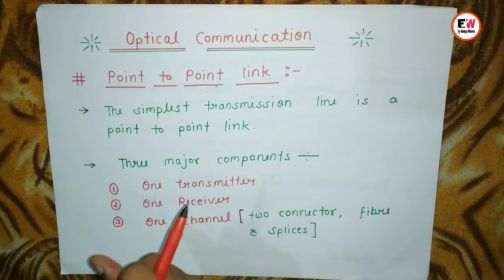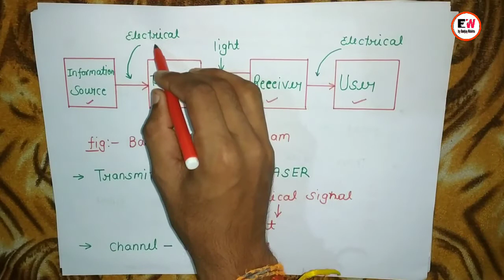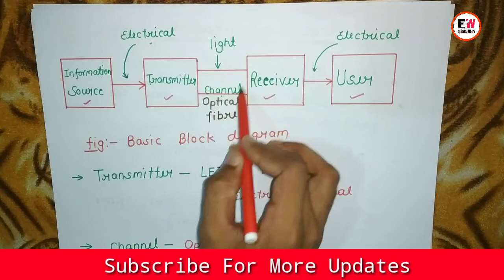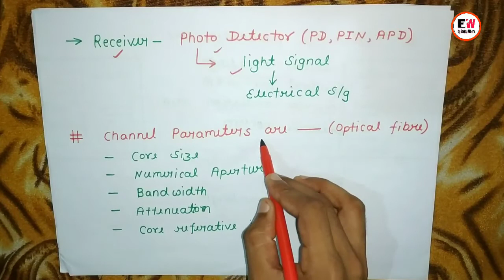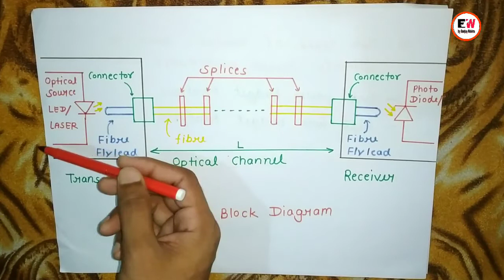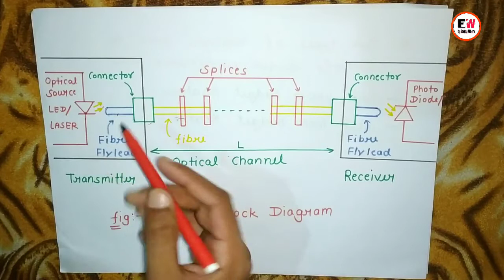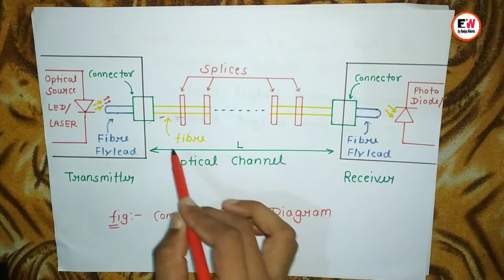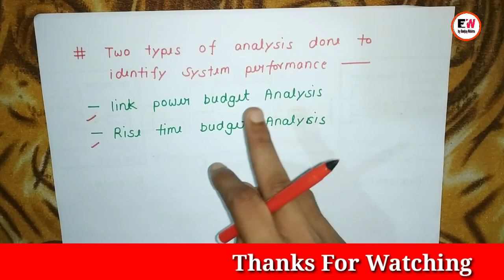Optical Fiber Communication | Complete Block Diagram | hindi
Comment me bataye ki kis topic ka short Notes chahiye.

Special Thanks
                                  Rahul Sir
                                  Om Prakash Sir
                                  Naveen Sir
                                  Pragyan Sir